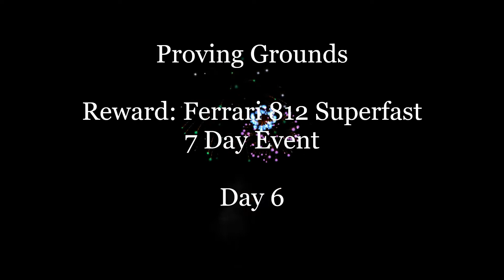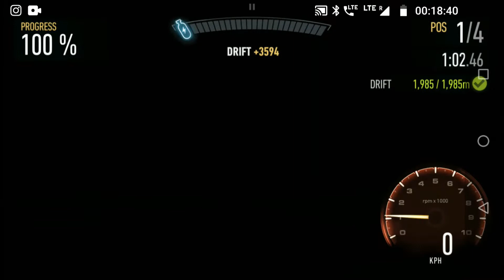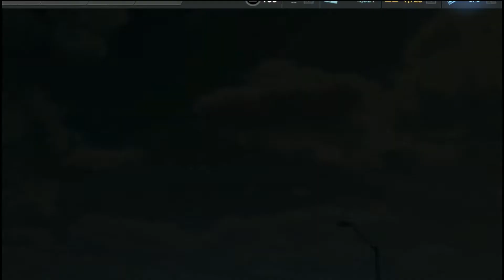NFS No Limits Ferrari 812 Superfast - Day 6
Ferrari 812 Superfast [Proving Grounds Event]
7 Day Event

Time Stamps are:
0:00 Introduction
0:32 Event 1 (2.5K)
2:22 Event 2 (2K)
3:44 Event 3 (2K) (Replayable)
5:14 Event 4 (4K)
7:13 Event 5 (1.5K)
8:35 Event 6 (2K)
10:16 Event 7 (3.5K)
11:53 Event 8 (3.5K)
13:23 Event 9 (1.5K)
14:49 Event 10 (2.5K) (Replayable)
16:22 Event 11 (3.5K)
18:30 Event 12 (1K) (Replayable)
19:50 Event 13 (2K)
21:07 Event 14 (3K)
22:28 Day 6 Reward
22:51 End